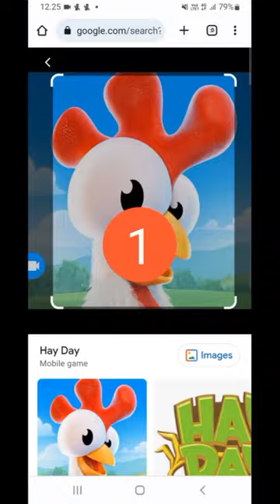Kuolleita pelejä 2023 hayday fortnite pokemon go#subscribe#shorts